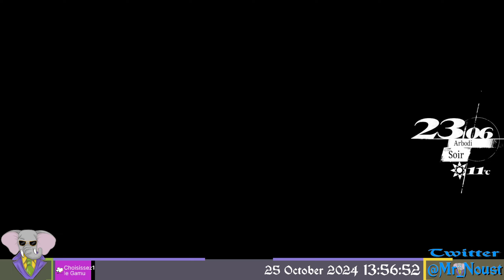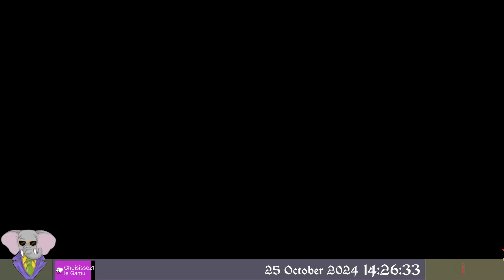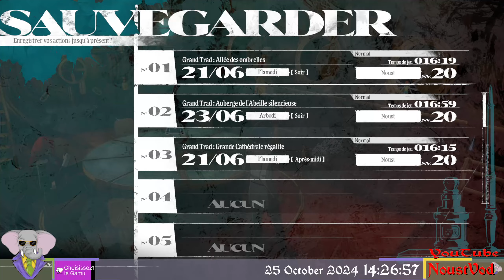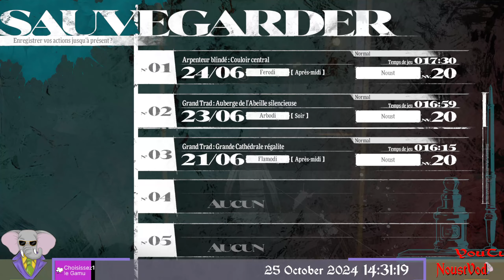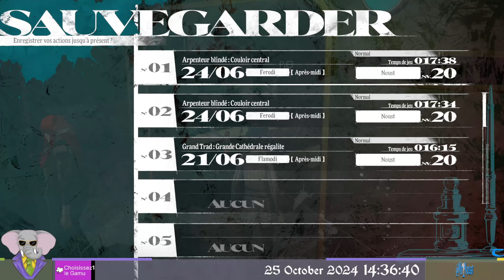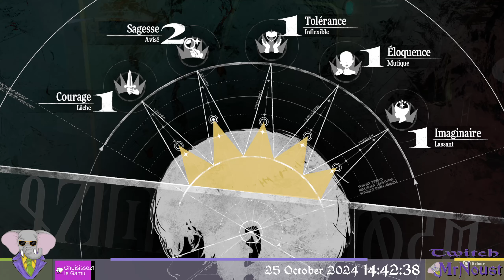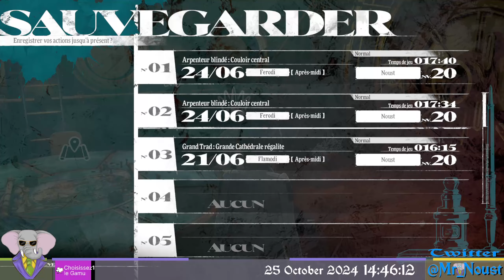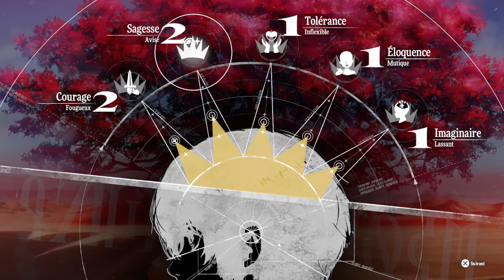QUE LE TOURNOI COMMENCE. Metaphor: ReFantazio, Episode 16, GamePlay [Fr].